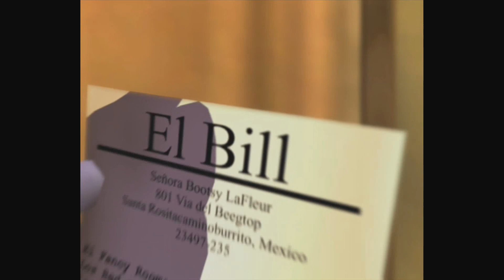Freaky Flyers (Marcels Moreso) | Part 41 - Mimes Away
Ten racers down, three to go as we now turn our attention to the next racer. The Marcels Moreso brothers are conjoined world-famous mimes from Paris, France. The brothers have entered the Freaky Flyers Race to not only win but to also find their mother, who abandoned them on the streets of Paris when they were just babies. Can the Marcels Moreso brothers work together as a team and ultimately find their mother, or will they return home to Paris empty handed?